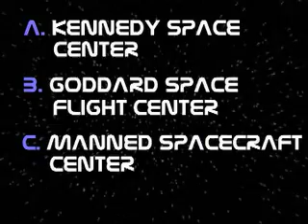88SLIDE: "Apollo 16 Lands" 4/20/06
Join Rachel on the moon as we honor Apollo 16 and its crew for landing on the lunar surface on this day in 1972.